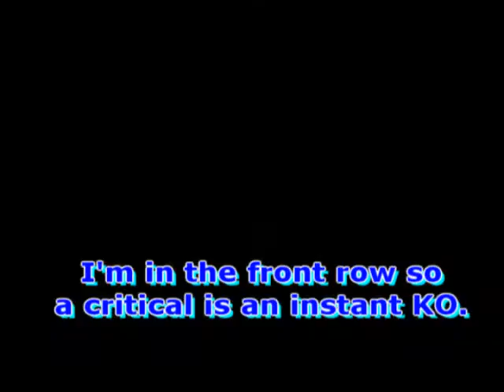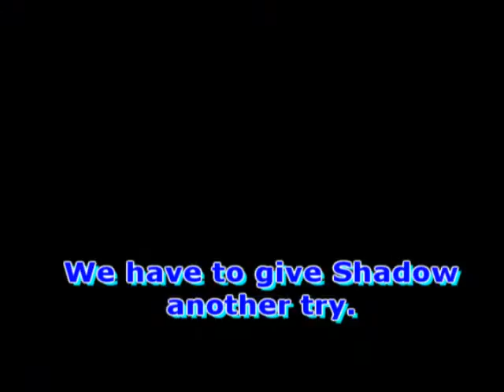The horrors of Pinwheel farming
There's a high quality option available so if you want to watch this vid in amazing quality, go for it. I think you can see everything very well in normal quality though, including my text.

A video I made for no apparent reason in which I bet Fuma Shurikens in the Colosseum to get as many Pinwheels as possible.

The comments within the video pretty much display my frustration during the process. Fun fact: though I was going for 10 Pinwheels, I was unable to get the 9th for 2 hours straight so I decided to forget about it and steal Impartisans from Greater Mantis instead.

That method worked like a charm. Give Gogo Steal and Throw commands, have him use an Invisibility Scroll on himself and then steal until you succeed because the enemy won't be able to hurt you.

I believe Impartisan deals more damage when thrown too.